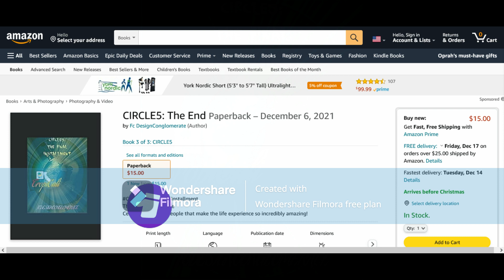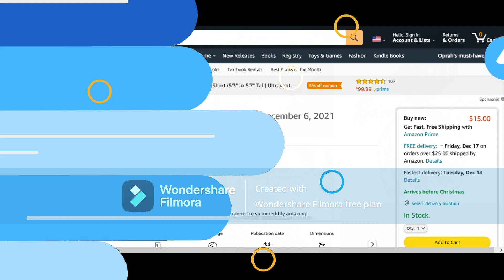CIRCLE5 : The End aka The Final Installment: TropiCali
CIRCLE5: The End
aka The Final Installment: TropiCali

The end of the journey in this Celebration
of the People that make the living experience so incredibly amazing 💯🙏🌅